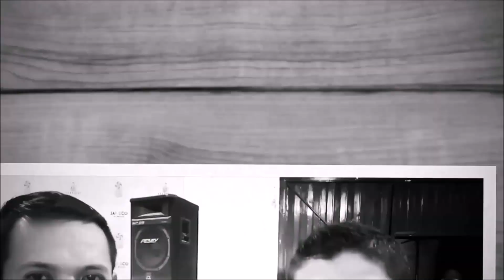Como hacer una entrevista buena /984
A el cantante de tlajomulco Ricardo salguero entrevista por Adrián vaca alias el cejas una buena entrevista